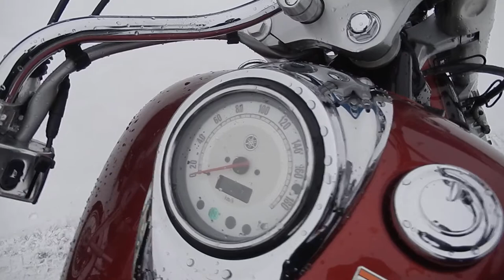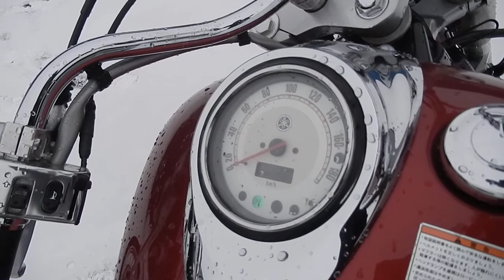No B7982 YAMAHA DRAGSTAR 1100 CLASSIC